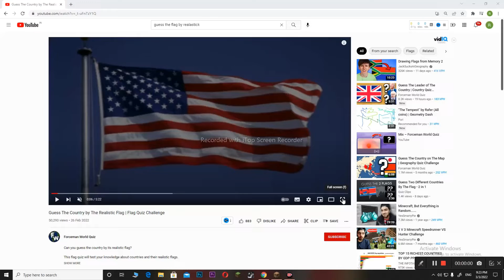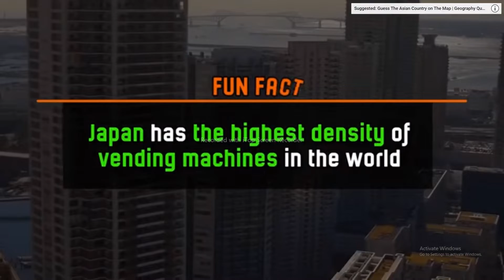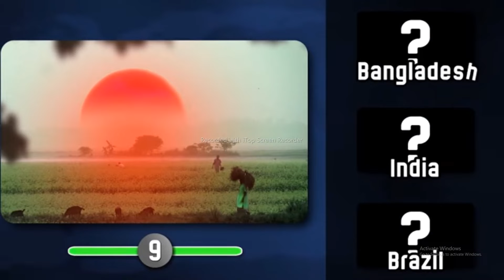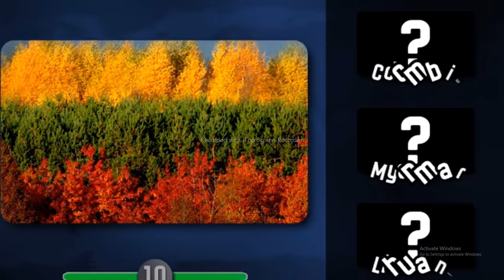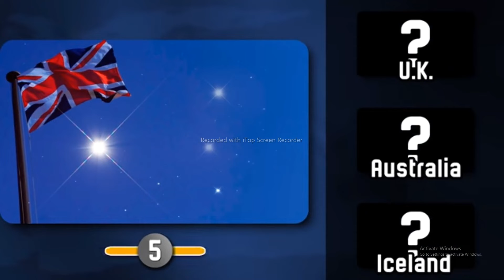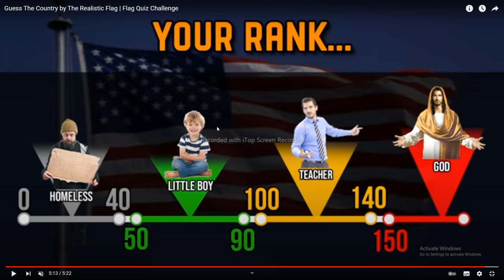Guess The Country by The Realistic Flag|Mr.Adi Rock Gamer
Guess The Country by The Realistic

video credit - Forceman World Quiz